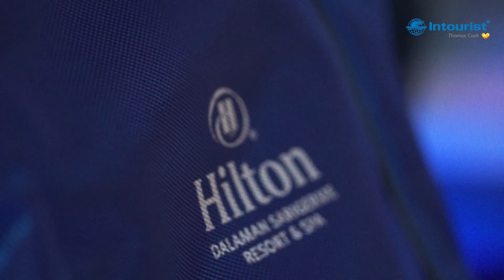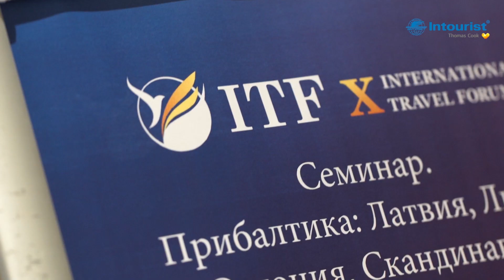Отчет ИНТУРИСТ 2017